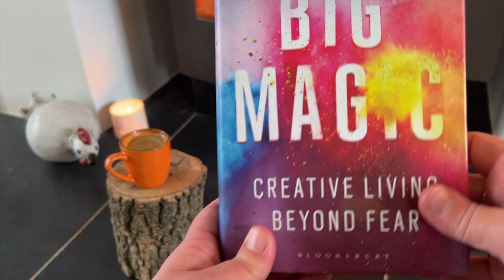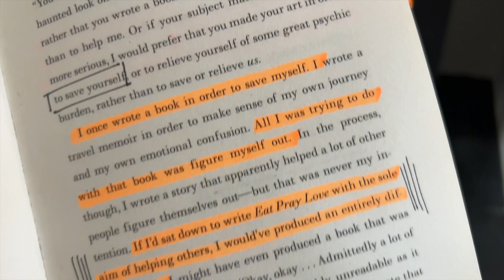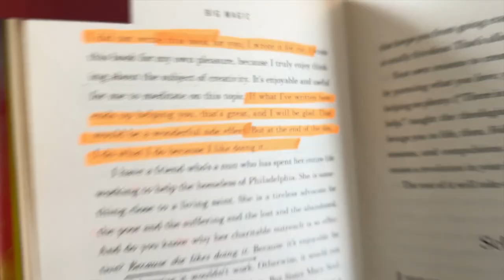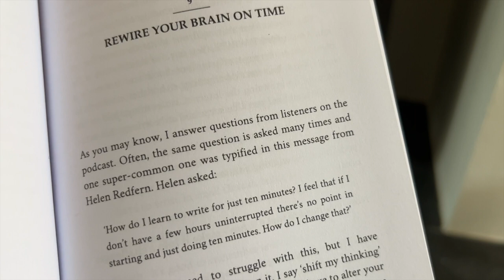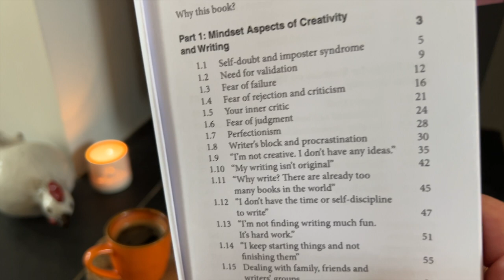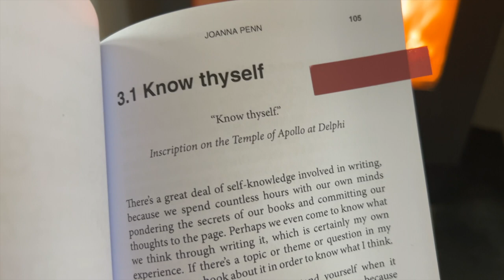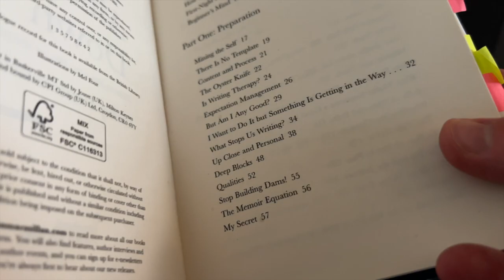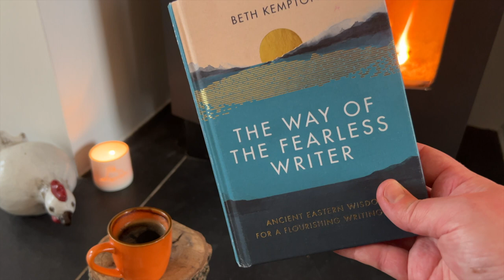BOOKS TO HELP YOU OVERCOME YOUR FEAR OF WRITING | Five books that help with the writing mindset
Books that help you with your fear of writing. Scared of putting pen to paper or fingers to keyboard? Find yourself constantly procrastinating or finding excuses not to write?

These five books could help you.

CHAPTERS:
0:08 Big Magic
3:59 Stop Worrying; Start Writing
7:14 The Successful Author Mindset
10:13 Write It All Down
13:01 The Way of the Fearless Writer

WHY DO WE FEAR WRITING? 🖊 Books About Writing | The Way of the Fearless Writer by Beth Kempton

Big Magic by Elizabeth Gilbert
Stop Worrying; Start Writing by Sarah Painter
The Successful Author Mindset by Joanna Penn
Write It All Down by Cathy Rentzenbrink
The Way of the Fearless Writer by Beth Kempton

My name is Helen Redfern and I'm a writer of fiction and non-fiction and mentor for unconfident creatives.